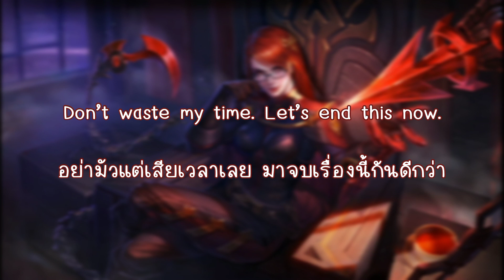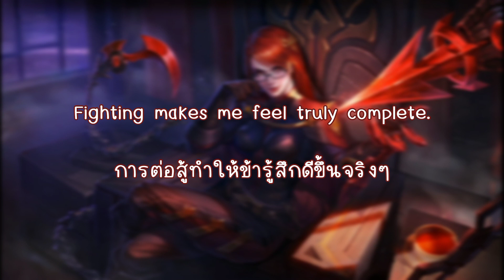[ แปลบทพูด ] Veres - Rov Thailand.